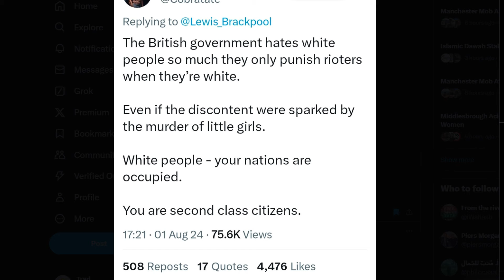Andrew Tate Allies with far right against Muslims and Islam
Andrew Tate has crossed the line. Ever since Andrew Tate has become a Muslim, he has remained controversial. He has made many statements that are problematic for Muslims and Islam. Recently he has allied himself with far right nationalist movements, like Tommy Robinson and others. He has also been making statements on his accounts to agitate white Christians against Muslims and immigrants. It’s time for the Muslims to disassociate from him and treat him as an enemy.